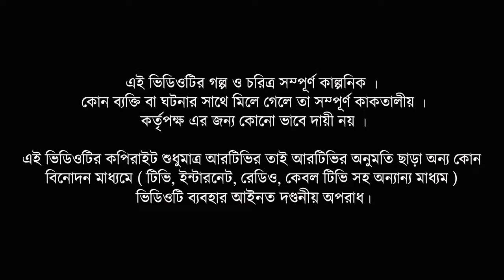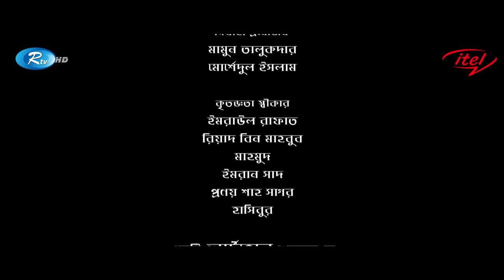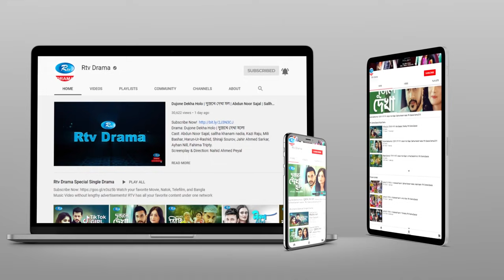Ekti Golaper Jonno 🌹| Valentine Natok 2021 | Irfan Sajjad, Tasnia Farin | Rtv Valentine Natok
Drama: Ekti Golaper Jonno | একটি গোলাপের জন্য
Cast: Irfan Sajjad, Tasnia Farin, Khalekuzzaman, Papia Islam, Prince, Afroza Shoshi, Oritra,
Story & Direction: Shahin Shadin
Producer: Mamun Talukder